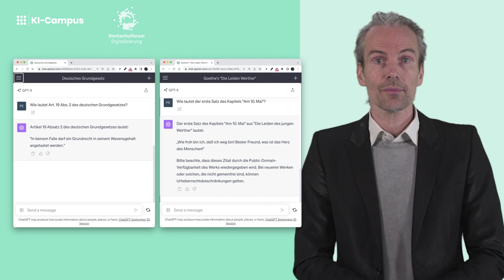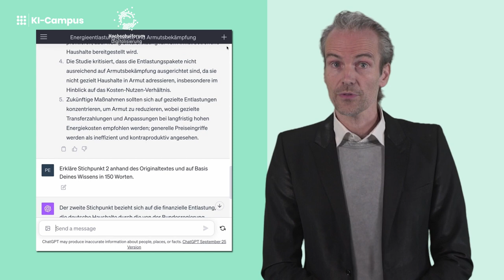Die zwei wichtigsten Eigenschaften von Large Language Models (LLMs)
Malte Persike (RWTH Aachen) erläutert zwei elementare Eigenschaften von Large Language Models, die die Qualität der Ergebnisse maßgeblich beeinflussen. Diese beiden Aspekte solltest du kennen, um generative KI-Tools wie ChatGPT effektiv nutzen zu können.

0:00 Einleitung
0:28 Das "Gedächtnis" einer KI
0:52 Das fehlende Langzeitgedächtnis einer KI
3:54 Das fehlende Kurzzeitgedächtnis einer KI
7:43 Zusammenfassung

Das Video stammt aus dem ersten Modul des Online-Kurses "Prompt-Labor: Generative KI in der Hochschullehre". In dem Kurs werden vorbereitende und begleitende Materialien zum gleichnamigen Prompt-Labor zur Verfügung gestellt, das gemeinsam vom Hochschulforum Digitalisierung (HFD) und dem KI-Campus angeboten wird.

Zum kostenlosen Online-Kurs auf dem KI-Campus (Anmeldung auf dem KI-Campus erforderlich)